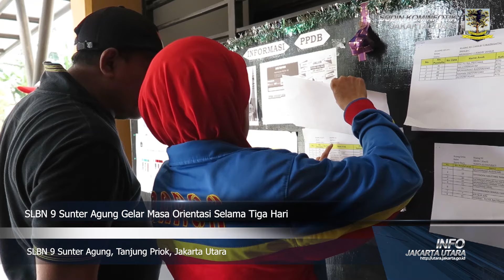SLBN 9 Sunter Agung Gelar Masa Orientasi Selama Tiga Hari, Senin (15/7).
KOMINFOTIK JU - Sekolah Luar Biasa Negeri (SLBN) 9 Sunter Agung menggelar Masa Pengenalan Lingkungan Sekolah (MPLS) atau Orientasi Siswa. Program tersebut rencananya akan digelar selama tiga hari mulai dari Senin (15/7) hingga Rabu (17/7).

Kepala Sekolah SLBN 9 Sunter Agung, Narno mengatakan, program tersebut akan diisi berbagai kegiatan pengenalan lingkungan sekolah, mulai dari sarana dan prasara, guru, hingga sesama siswa dan orang tua.

"Program MPLS ini mengacu pada ketentuan dari Dinas Pendidikan DKI Jakarta, yang tentunya sesuai anjuran gubernur," kata Narno, saat ditemui di SLBN 9 Sunter Agung, Tanjung Priok, Jakarta Utara, Senin (15/7).

Di hari pertama ini, dijelaskannya siswa diajak berkeliling sekolah untuk mengenal sarana dan prasarana dan mengenal guru. Termasuk mengadakan pertemuan orang tua siswa guna menyampaikan tata tertib sekolah.

"Di hari kedua masih seperti itu. Nanti hari ke tiga, rencananya kami akan mengadakan pentas seni. Jadi siswa akan menunjukan bakat yang telah dimilikinya," jelasnya.

Diterangkannya, pihaknya menerima sebanyak 97 siswa hasil Penerimaan Peserta Didik Baru (PPDB) 2019. Terdiri dari 15 siswa Tamak Kanak-Kanak Luar Biasa (TK LB), 149 siswa Sekolah Dasar Luar Biasa (SD LB), 26 siswa Sekolah Menengah Pertama Luar Biasa (SMP LB), dan 23 siswa Sekolah Menengah Atas (SMA LB).

Termasuk 26 siswa dari Pusat Kegiatan Belajar Masyarakat (PKBM). Sehingga total keseluruhan mencapai 123 siswa yang akan mengikuti proses belajar mengajar (KBM) pada tahun ajaran baru 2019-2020.

"Mereka akan dibimbing oleh 66 guru profesional di bidangnya. Untuk pelajarannya, kami mengedepankan pada aspek apa yang menjadi kelebihan (keterampilan) siswa. Meski tetap juga mengajarkan mata pelajaran seperti sekolah formal lainnya," tutupnya.

Diketahui, Pemerintah Provinsi DKI Jakarta menetapkan Nomenklatur SLBN 9 Sunter Agung pada 15 Juli 2019 lalu.

Meski secara resmi memulai KBM pada tahun ajaran baru ini, namun Suku Dinas Pendidikan Wilayah 1 Jakarta Utara telah mempersilahkan SLB lainnya menggunakan gedung sekolah untuk melanjutkan KBM pada tahun ajaran sebelumnya.